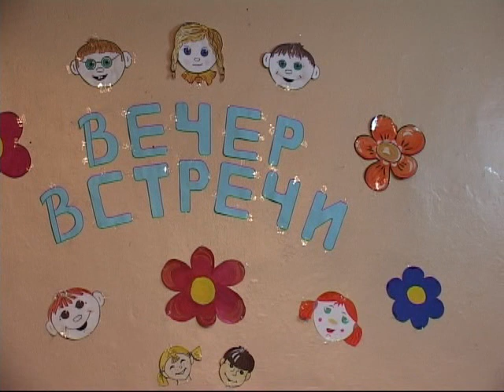Вечер встречи выпускников-2012, Выпуск 1992 года, Гимназия 47, Курган